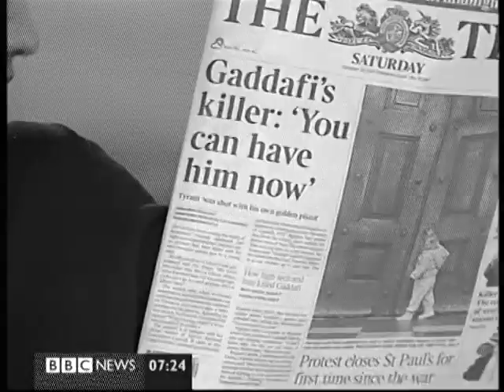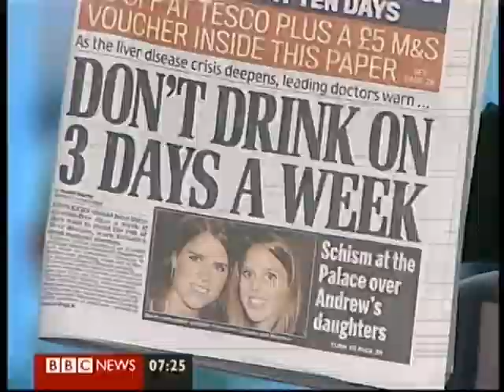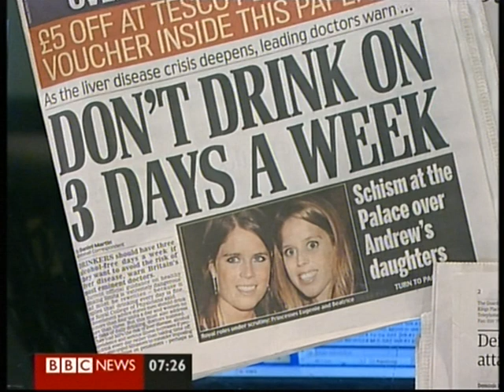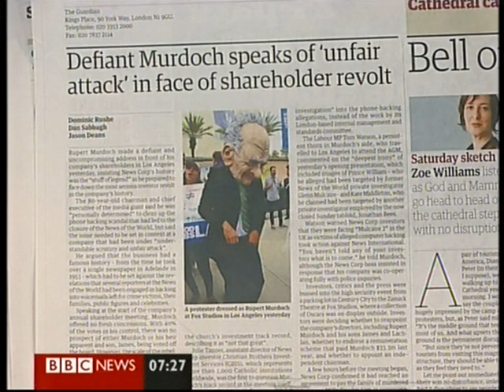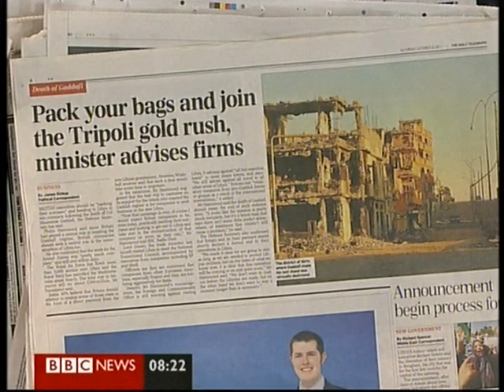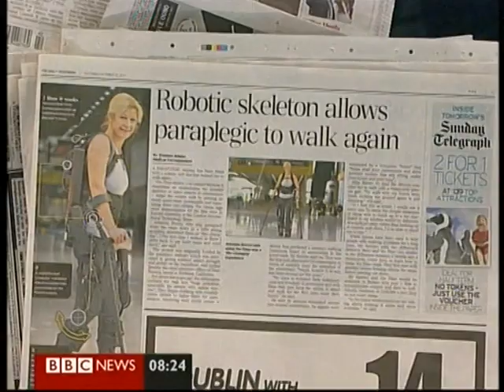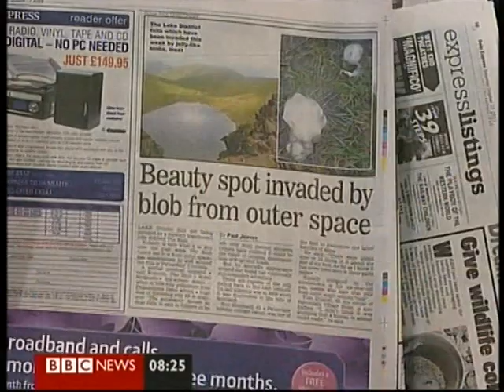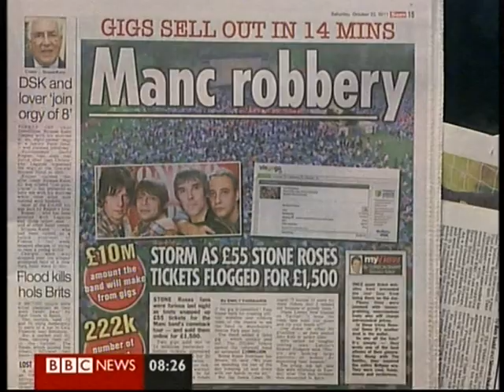Phil Hall on BBC Breakfast 22.10.11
PHA Media Chairman Phil Hall runs through the daily news with the team at BBC Breakfast..